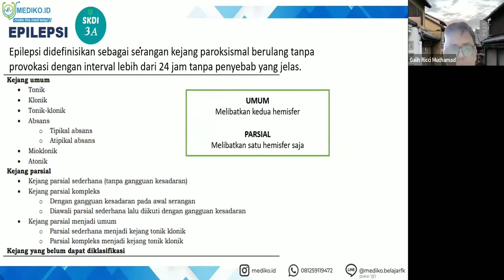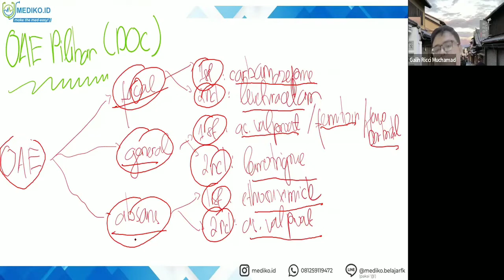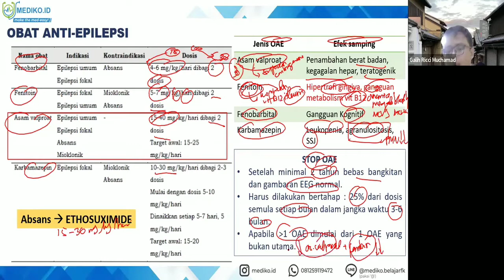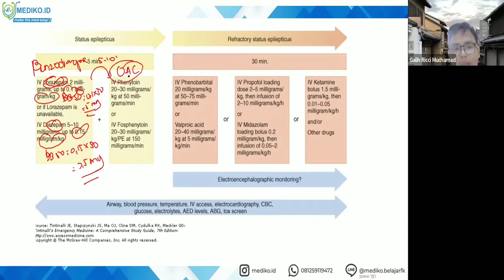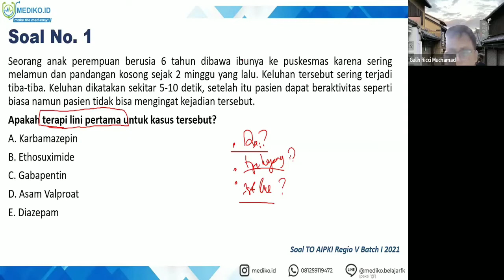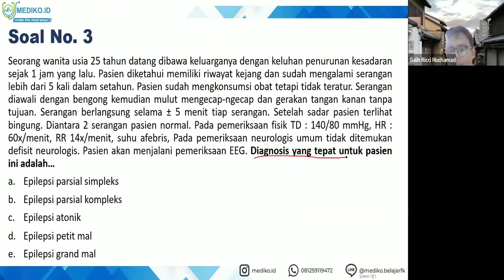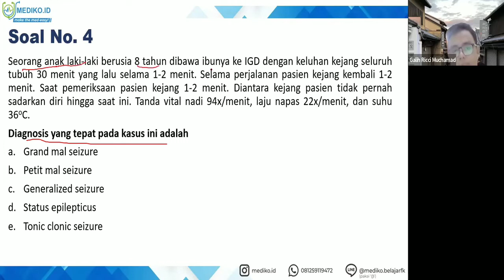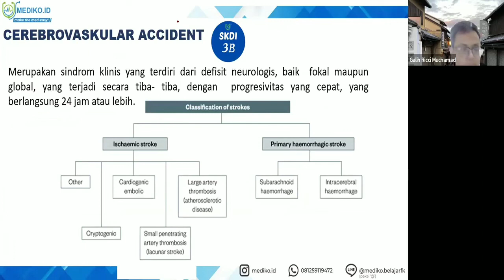#2 Bimbingan UKMPPD Neurologi (Sistem Saraf) - Materi Kedokteran dan Kesehatan